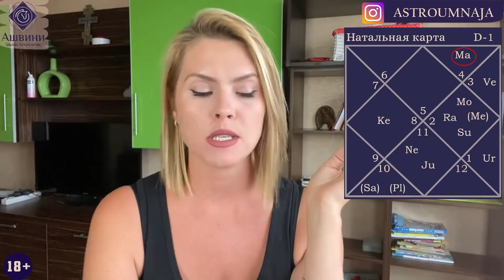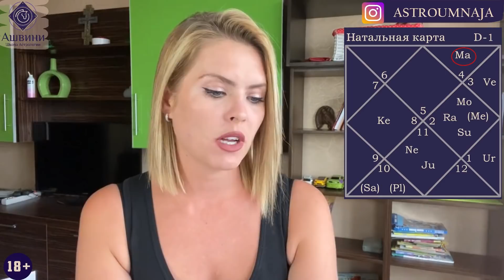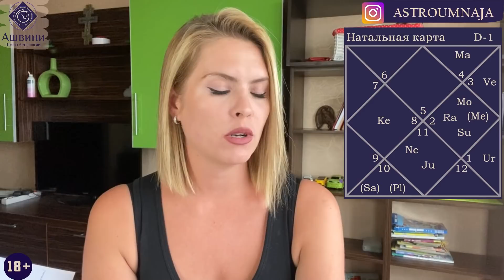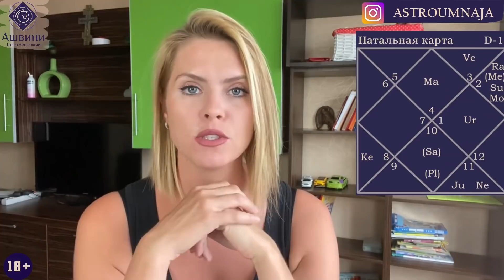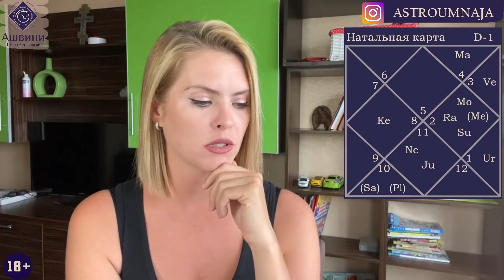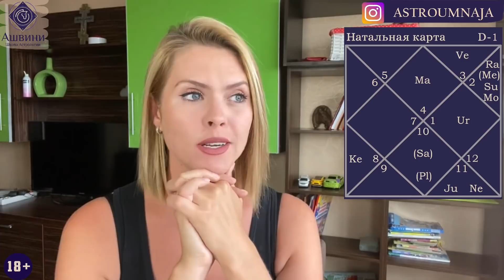Солнечное затмение 10 июня 2021 года | 18+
Солнечное затмение 10 июня 2021.  Астроразбор на примерах гороскопов стран мира от профессионального астролога Татьяны Калининой.

1:55 -  общие тенденции солнечного затмения
11:32 - гороскоп России
17:42 - гороскоп Украины
19:26 - гороскоп Турции
20:06 - гороскоп Египта
20:38 - гороскоп Сирии
21:11 - гороскоп Ирана
21:52 - гороскоп США
22:27 - гороскоп Евросоюза

Школа Астрологии "Ашвини" - это школа Ведической астрологии. Мы держим фокус на прогнозировании событий и рассматриваем гороскоп с точки зрения динамики, а не статики.

Уроки астрологии на нашем канале и сайте - это проверенные на практике техники.

Книга Калининой Татьяны - "Болезни и смерть в натальной карте" -